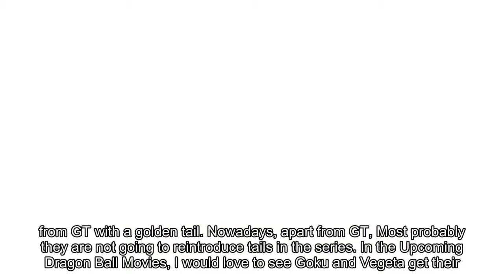Revealed: Originally Super Saiyan 3 Was Supposed To Look Like This